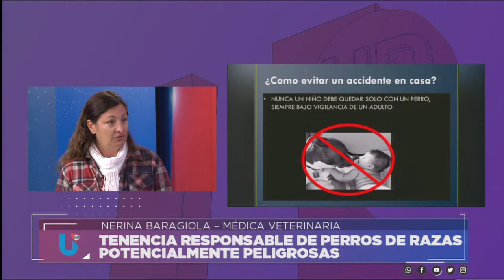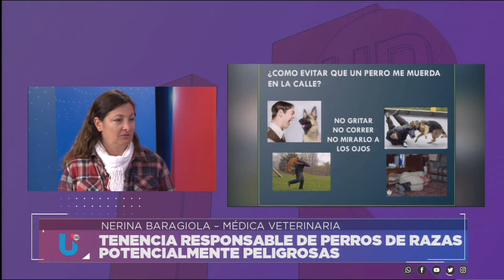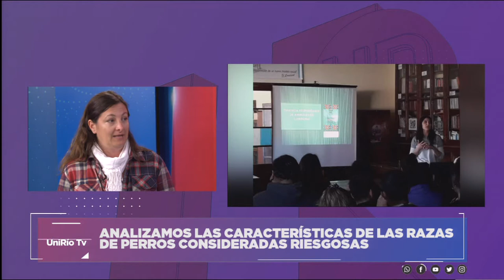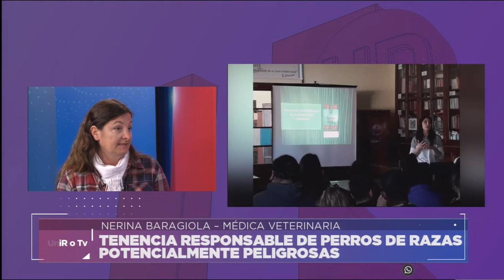TENENCIA RESPONSABLE DE PERROS DE RAZA CONSIDERADOS PELIGROSOS